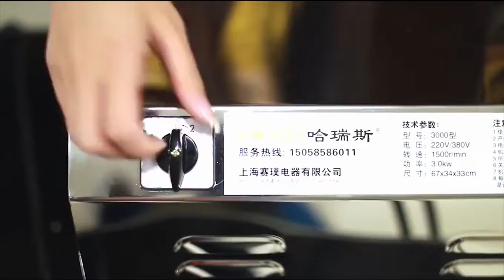Electric Mini Wheat flour mill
For More Question
Other Information Please Call or Text